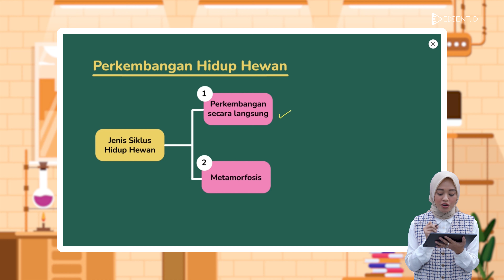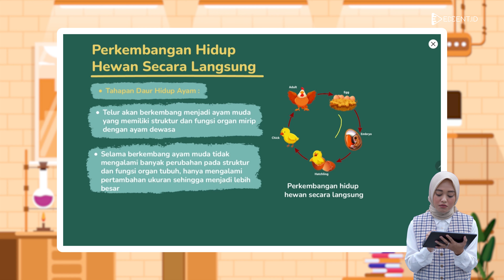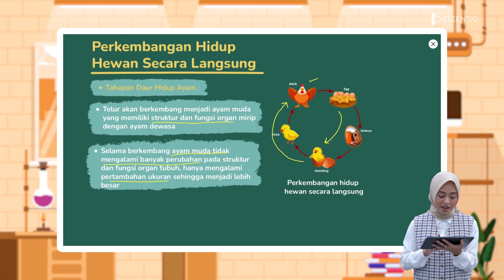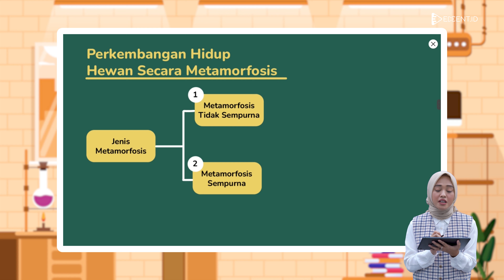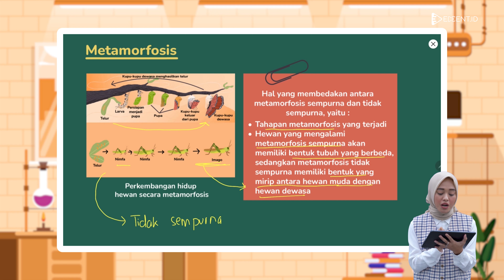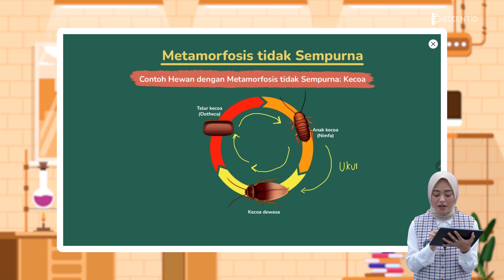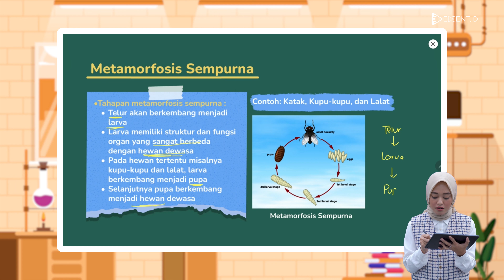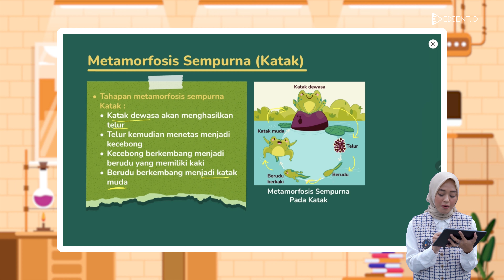Reproduksi Hewan: Perkembangan Hidup Hewan Secara Langsung dan Metaformosis - SMP Kelas 9 | Part 4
Materi Reproduksi Hewan, khususnya Perkembangan Hidup Hewan Secara Langsung dan Metaformosis merupakan materi SMP kelas 9 Kurikulum Merdeka.

Reproduksi hewan dibedakan menjadi dua, aseksual dan seksual. Reproduksi aseksual berarti perkembangbiakan tanpa peleburan sel gamet atau tanpa proses fertilisasi. Sementara reproduksi seksual melewati tahapan fertilisasi atau pembuahan yang melibatkan sel kelamin jantan dan betina.

Sebelumnya kamu telah mempelajari reproduksi aseksual hewan, meliputi pembentukan tunas; fragmentasi; dan partenogenesis. Masih ingat kan?

Juga telah kamu pelajari mengenai reproduksi seksual hewan, meliputi  tahapan perkembangbiakan seksual pada hewan, jenis fertilisasi pada hewan: internal & eksternal, hewan vivipar; ovipar; dan ovovivipar.

Gak lupa kamu juga sudah belajar mengenai perkembangan hidup hewan metagenesis atau yang daur hidup perkembangbiakannya melewati fase seksual dan aseksual seperti pada ubur-ubur.

Nah, pada video pembelajaran kali ini dibahas mengenai Perkembangan Hidup Hewan Secara Langsung (contoh: ayam, serangga Lepisma saccharina) dan Metaformosis (contoh: kupu-kupu, kecoa, katak, lalat) . Kamu pasti masih semangat belajar kan? Yuk langsung saja kita mulai, salam pintar!🚀

Timestamp:
00:00 Opening
00:19 Profil tutor
00:27 Perkembangan hidup hewan secara langsung
02:55 Perkembangan hidup hewan secara metamorfosis
03:50 Metamorfosis tidak sempurna dan sempurna
09:07 Closing